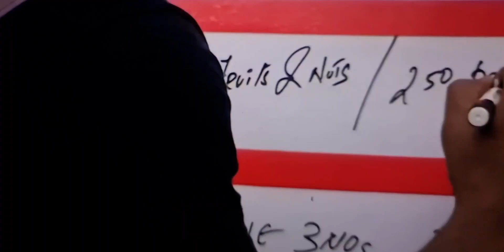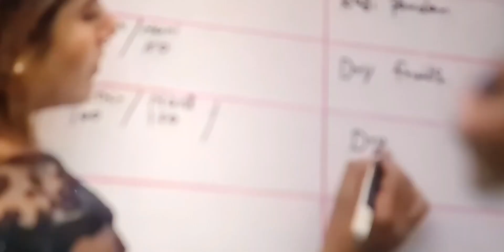19 December 2022